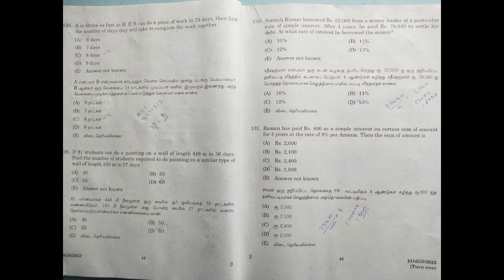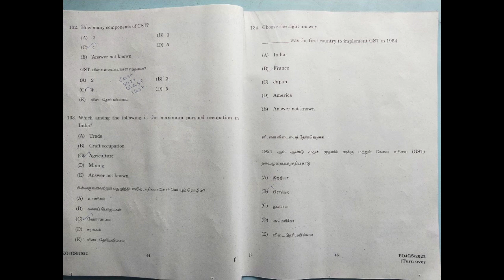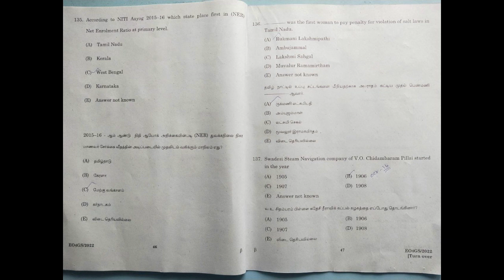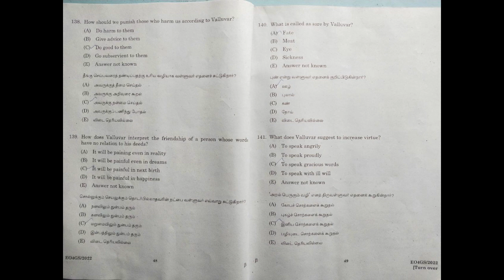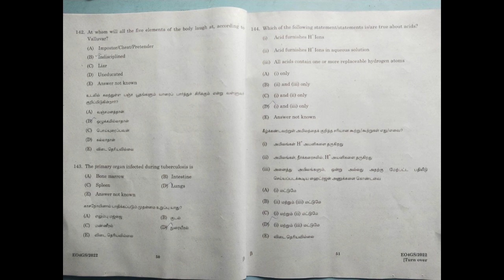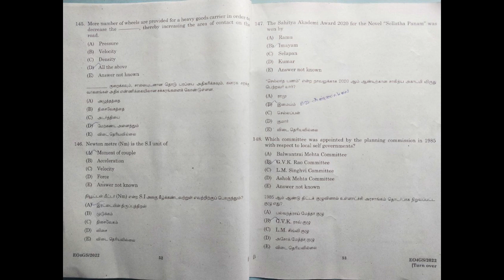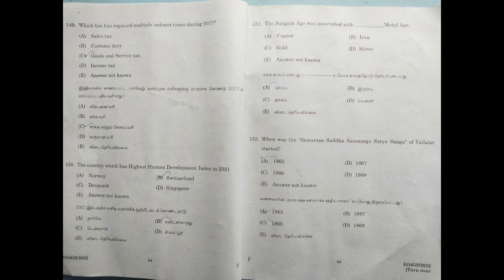TNPSC Executive Officer Grade 4 Exam - Answer key-PART 6|இந்து சமய அறநிலையத்துறை செயல் அலுவலர் பதவி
TNPSC Executive Officer Grade 3 Exam - Answer key-PART 3|இந்து சமய அறநிலையத்துறை செயல் அலுவலர் பதவி